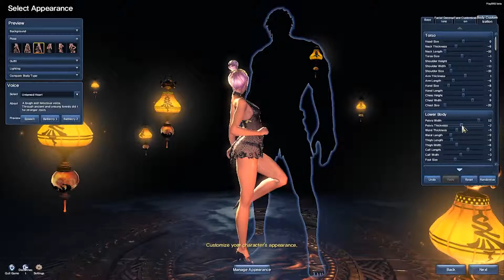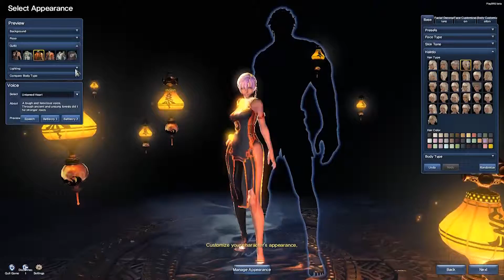Blade and Soul | Destroyer Week | Character Creation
This week following Blade and Soul NA Destroyer's Week, I'm playing for the first time as Destroyer. Really fun class, totally recommend. Slow but devastating.

I'm currently playing RU Server as Test until CBT starts on Oct 30th.